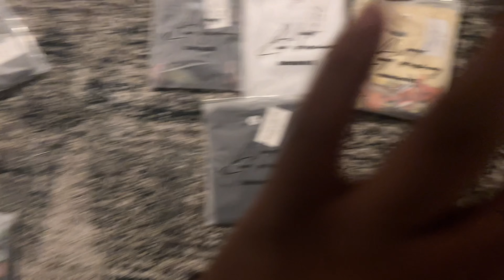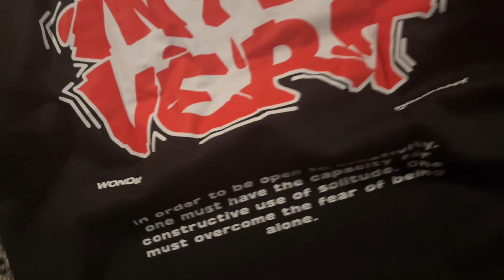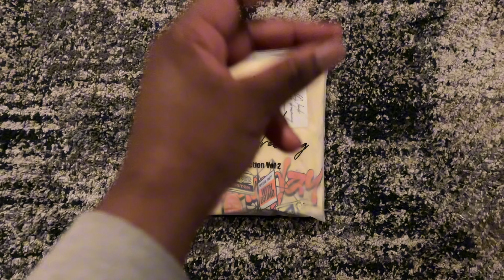Unboxing My NEW Clothing Brand Samples For My NEXT Drop! 2024